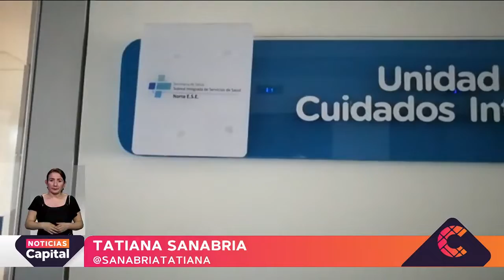Recomendaciones para tratar quemaduras en Navidad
NoticiasCapital | Desde el Distrito pidieron a los ciudadanos no usar pólvora. La jefe de la Unidad de quemados del Hospital Simón Bolívar envió unas recomendaciones para tratar quemaduras.